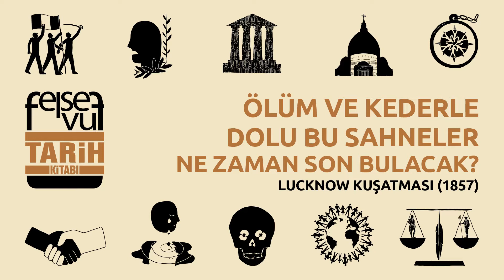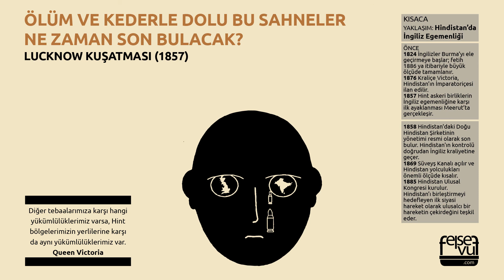ÖLÜM VE KEDERLE DOLU BU SAHNELER NE ZAMAN SON BULACAK?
LUCKNOW KUŞATMASI (1857)
Hindistan’da İngiliz Egemenliği